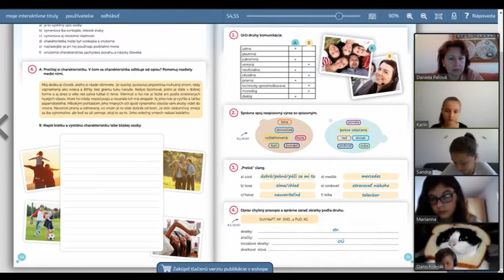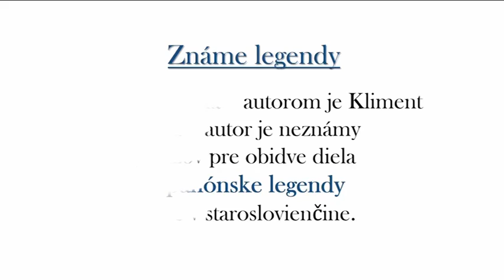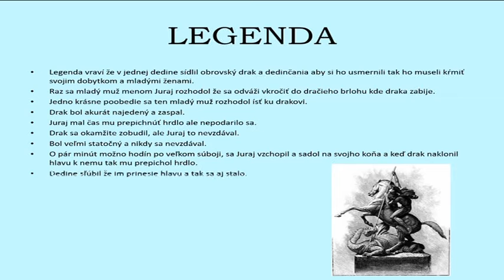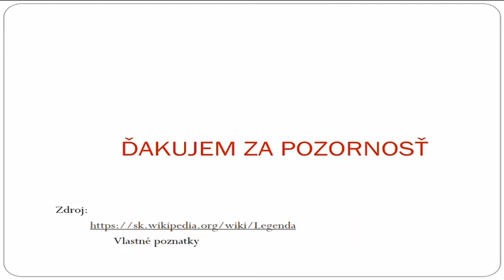Domáce vyučovanie 14 - 2. stupeň